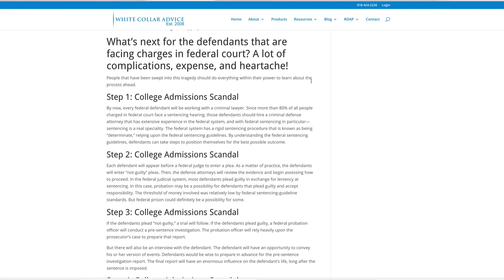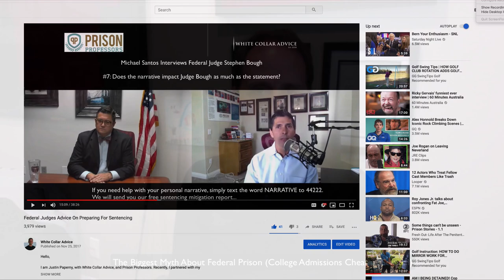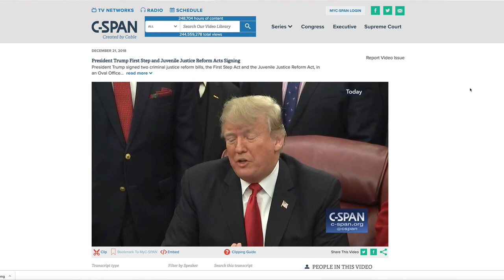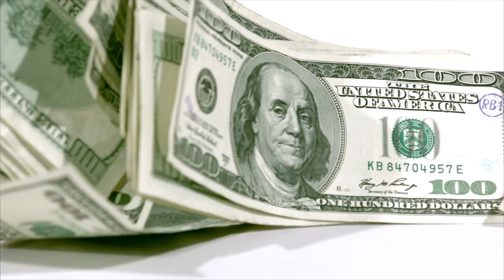The Biggest Myth About Federal Prison (College Cheating Admissions Scandal)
As you would expect, I have received a number of calls, emails and text messages over the massive college admission scandal that broke yesterday. I have been asked by friends, clients and media the following:

1: Will Felicity Huffman go to federal prison?
2: Will Lori Loughlin go to federal prison?
3: What about that lawyer who as a big wig at that huge law firm?
4: How hard will federal prison be for them?
5: As a federal prison consultant when do you start helping someone? Now, later, before or after their sentencing?
6: How will they survive in federal prison (the worst question of them all)

Our team at White Collar Advice and Prison Professors empathizes with the massive number of people that now face felony charges related to helping their children prepare for college. This scandal includes my alma mater, USC.

White collar defendants that have been swept into this tragedy should do everything within their power to learn about the process ahead.

By now, every federal defendant will be working with a criminal lawyer. Since more than 80% of all people charged in federal court face a sentencing hearing, those defendants should hire a criminal defense attorney that has extensive experience in the federal system, and with federal sentencing in particular—sentencing is a real speciality. The federal system has a rigid sentencing procedure that is known as being “determinate,” relying upon the federal sentencing guidelines. By understanding the federal sentencing guidelines, defendants can take steps to position themselves for the best possible outcome.

Each defendant will appear before a federal judge to enter a plea. As a matter of practice, the defendants will enter “not-guilty” pleas. Then, the defense attorneys will review the evidence and begin assessing how to proceed. In the federal judicial system, most defendants plead guilty in exchange for leniency at sentencing. In this case, probation may be a possibility for defendants that plead guilty and accept responsibility. The threshold of money involved was relatively low by federal sentencing-guideline standards. But federal prison could definitely be a possibility for some.

If the defendants plead “not-guilty,” a trial will follow. If the defendants plead guilty, a federal probation officer will conduct a pre-sentence investigation. The probation officer will rely heavily upon the prosecutor’s case to prepare that report.

But there will also be an interview with the defendant. The defendant will have an opportunity to convey his or her version of events. Defendants would be wise to prepare in advance for the pre-sentence investigation report.

The judge will schedule a sentencing hearing for defendants who have been found guilty. During the sentencing hearing, the lawyer will argue for leniency. Each defendant would be wise to prepare a sentence-mitigation strategy. It’s crucial to show why each defendant is worthy of mercy. The more a defendant prepares for that sentencing process, the more confident the defendant will feel.

If the judge imposes a term of imprisonment, the Bureau of Prisons will go through a custody-and-classification process to determine the most appropriate facility for the defendant. Each defendant should learn more about this process, which may also include a risk-assessment. The First-step Act requires the BOP to conduct a risk-assessment on every federal prisoner, but the risk-assessment provision of the law may not be implemented until later in 2019 or in 2020.

Following the termination of the sentence, each defendant will serve a period of time on Supervised Release. While on Supervised Release, each defendant will have to submit to a federal probation officer and live in accordance with restrictions.

After the conclusion of the prison term, each defendant will have to deal with the collateral consequences of living with a felony conviction. That can include complications with a career, with banking, with housing, and with business.

From what we have read, it would seem like civil proceedings would have been far more appropriate in this case. People will lose careers, and people will spend millions of dollars in legal fees. As American citizens, we consider this a waste of human life and human resources.

For reasons like these, our entire team calls for an end to mass incarceration. We’re thankful for the reforms that leaders like our partner, Shon Hopwood, are spearheading in Washington, DC.

Justin Paperny

to access our federal prison blogs